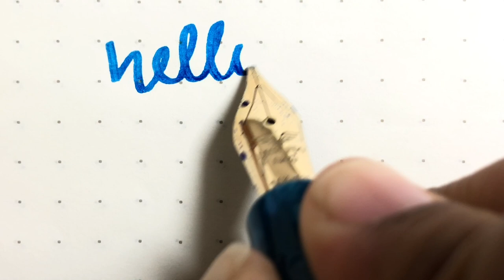Handwriting with Leonardo Furore Gold Nib Fountain Pen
Oddly satisfying, quite lovely and fun!

See more Leonardo pens if you are curious about them - I have a full unboxing of this particular pen with the gold stub nib you see in action.

Leonardo Furore Emerald Turquoise Fountain Pen + 14KT Stub Nib (full video review)

If you are curious about the two most popular Leonardo pens models in this size - the MomentoZero and the Furore - check out the comparison below. I also compare the gold and steel nib options, which might help with your decision making!
Leonardo Officina Italiana Furore vs. MomentoZero Fountain Pens with Gold & Steel Nibs

/ᐠ｡ꞈ｡ᐟ\*ᵖᵘʳʳ*
PW Akkerman x Gourmet Pens Pink Ink Collaboration:

(call or email)

/ᐠ｡ꞈ｡ᐟ\*ᵖᵘʳʳ*
La Couronne du Comte
GOURMET10

FLORENCE

friend

P.W. Akkerman
GOURMET10 (excludes Montblanc, Akkerman inks, discounted products)

/ᐠ｡ꞈ｡ᐟ\ᵐᵉᵒʷˎˊ˗
TORONTOPENCOMPANY.COM

/ᐠ｡ꞈ｡ᐟ\ᵐᵉᵒʷˎˊ˗
TORONTO PEN CLUB